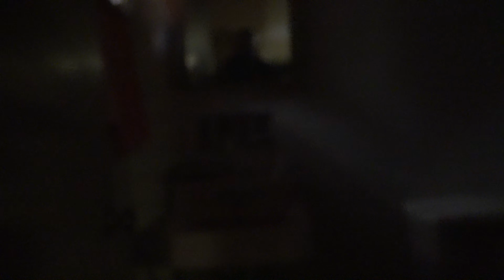Paranormal Investigation of Unattended Death House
Real raw footage of actual Paranormal Investigation of Unattended Death House. Body found in bedroom after several days. The stains on the bed sheets are body fluids that leaked out after death.